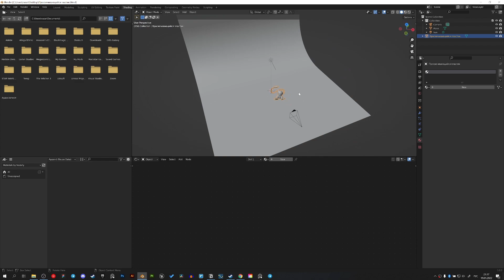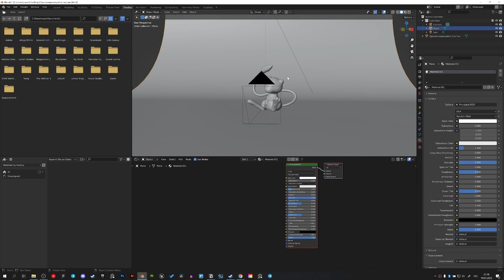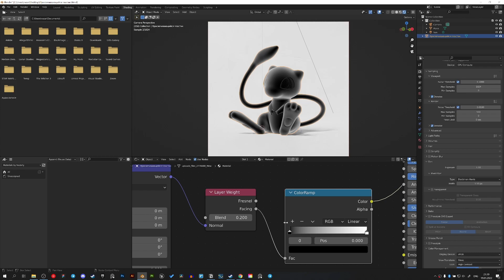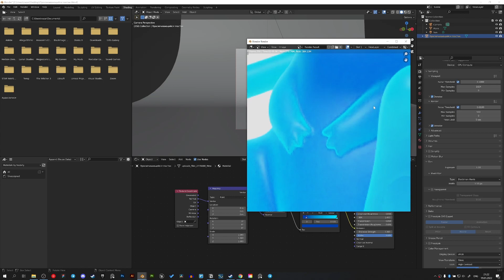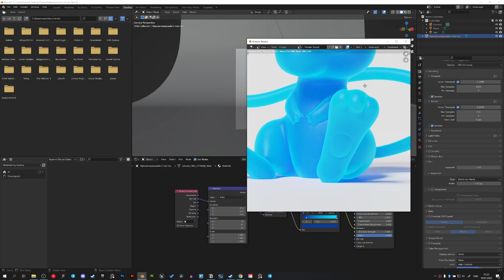Просвечивающийся пластик в Blender / Subsurface Plastic in Blender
Привет, иногда вижу интересные материалы, которые очень хотелось бы повторить. По этому начиная с этого видео я решил взять небольшую тенденцию время от времени записывать подобные ролики в которых я буду за небольшое количество времени делать тот или иной материал.
Hello, sometimes I see interesting materials that I would very much like to repeat. Therefore, starting from this video, I decided to take a small tendency from time to time to record similar videos in which I will make this or that material in a small amount of time.